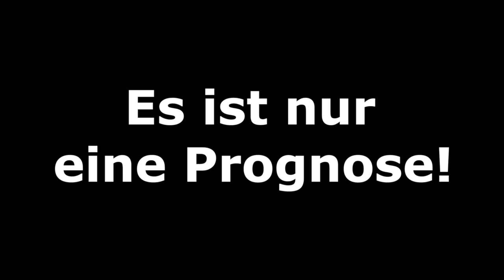2.Bundesliga I Spieltag 19 - Alle Highlights und Tore I FIFA Prognose I 2018/19 Deutsch (HD)